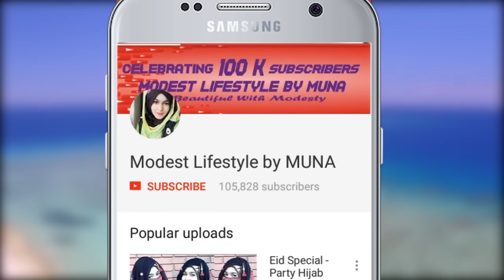Criss Cross Layer hijab style For Pohela Falgun - পহেলা ফাল্গুন/ বসন্ত বরণ হিজাব টিউটোরিয়াল (MUNA)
Assalamu Alaikum 😊
Today I'm coming with a new video, it's about pohela falgun.I create a gorgeous criss cross layer hijab style for Any types of dress.You can follow this, if you want.I hope all simple hijab lover will like it.